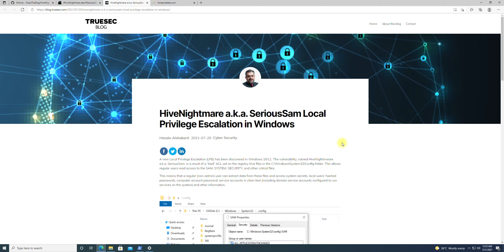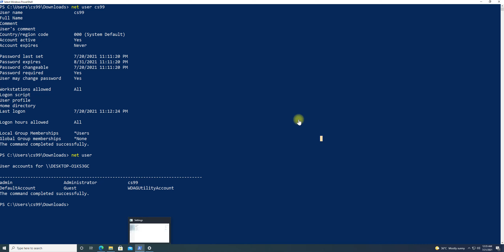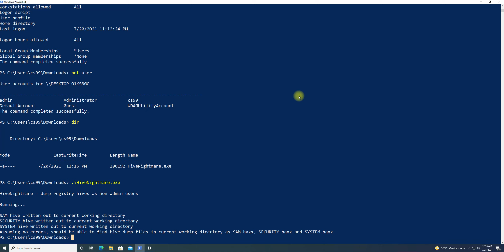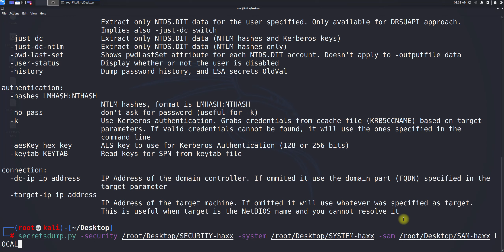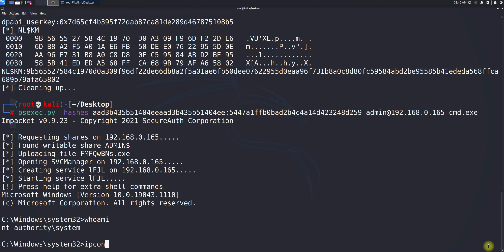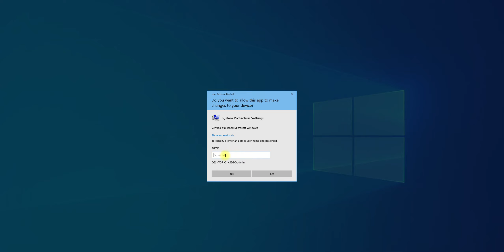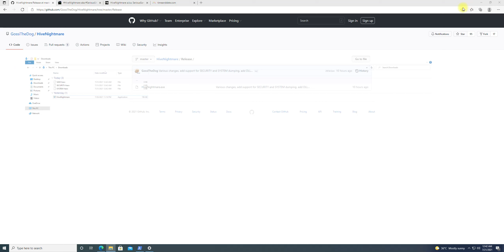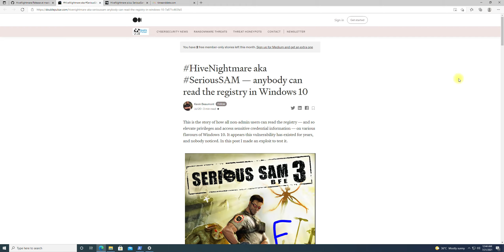HiveNightMare | CVE-2021-36934 | SeriousSAM | Local Privilege Escalation(LPE)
In this video, HiveNighmare Zero-day Exploit explained in details including source of the exploit, Steps required to execute exploit and much more.

🔗 Links